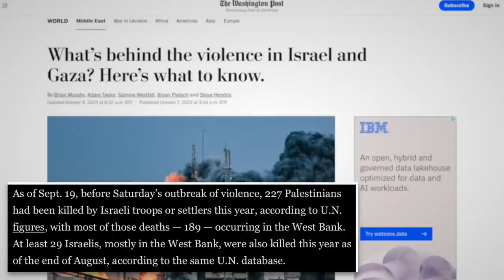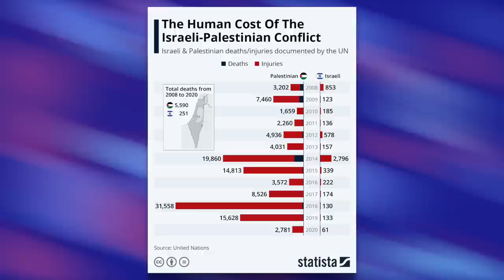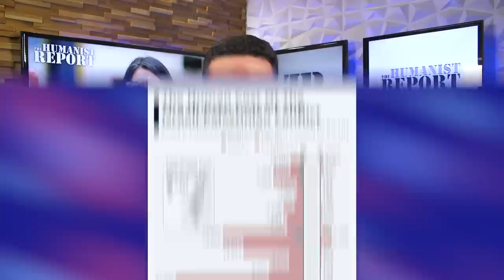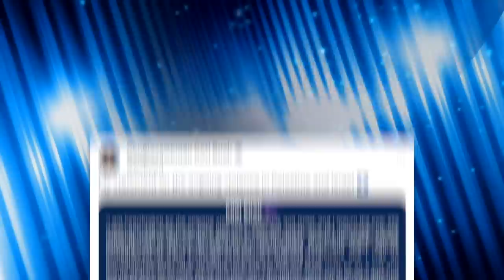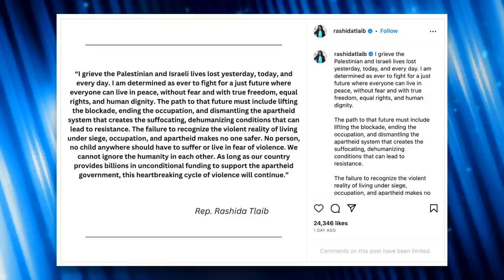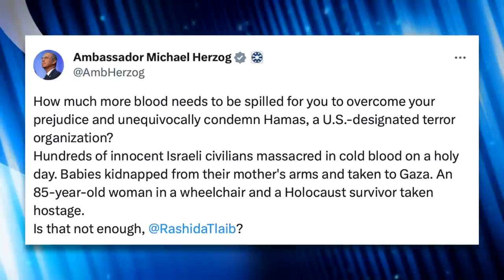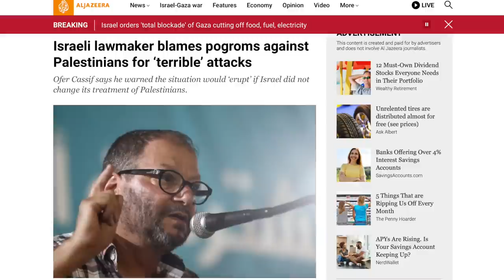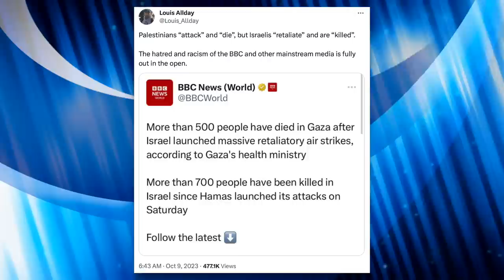Progressive Lawmakers Ridiculed for HUMANE Response to Violence in Israel & Gaza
Congresswomen Rashida Tlaib and Cori Bush have received criticism from Democrats over their compassionate—and objectively correct—statements concerning violence that broke out in Israel on Saturday after a devastating attack by Hamas. We’ll look at their statements as well as the backlash, and explain the important context regarding Israel and Palestine.